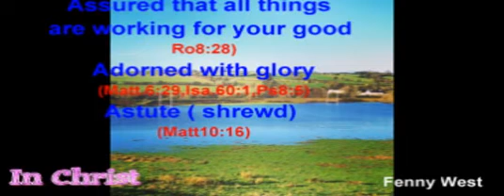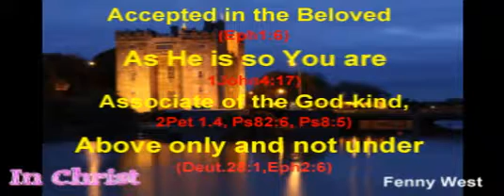Fenny West (IN ChristAA)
In Christ- Who we are, Alphabetical (A): accepted, Adorned, Ascending,As He is, angel-protected, Able